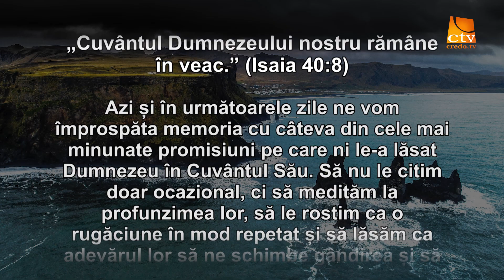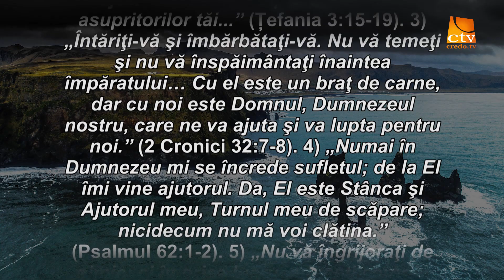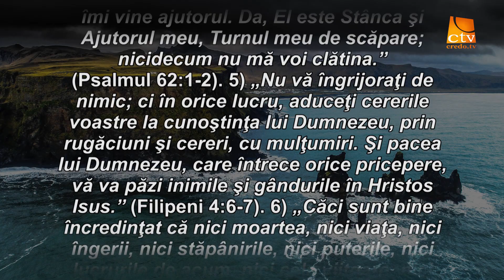Cuvantul Lui Dumnezeu pentru Astazi - 22.08.2018